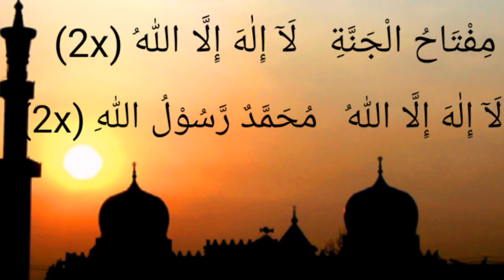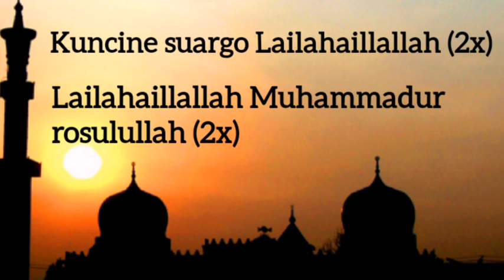kuncine suargo lailahaillallah | pujian jawa kuno setelah adzan sebelum sholat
kuncine suargo lailahaillallah,
kuncine suargo lailahaillallah lirik,
kuncine suargo lailahaillallah full album,
pujian kuncine suargo
pujian jawa kuno,
pujian jawa sebelum sholat,
pujian jawa kuno sebelum sholat,
pujian jawa setelah adzan